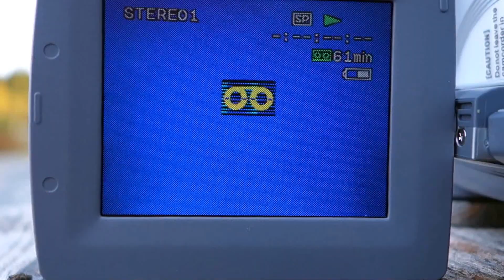Skogens Jaktlag 2015